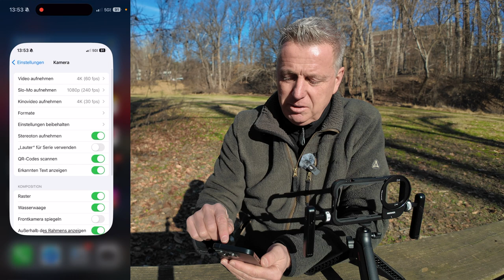Filmen mit dem Iphone 15 Pro Apple ProRes Log Tipps und Tricks Neewer iPhone 15 Pro Cage Rig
Heute gibt es Tipps Tricks und meine Einstellungen beim Filmen mit dem iPhone 15 Pro. Was ist das überhaupt mit den Apple Prores Log. Ich stelle euch ein iPhone Cage für das iPhone 15 Pro vor. Viel Spaß bei dem Video.

Anker Powerbank
Anker Magsafe Powerbank

Iphone 15 Pro

0:00 - 2:27 Einleitung
2:28 - 7:02 Neewer Iphone 15 Pro Cage Rig
7:03 - 12:02 Meine Kameraeinstellungen iPhone 15 Pro
12:03 - 14:09 Apple ProRes Log
14:10 - 21:33 Tipps beim Filmen

Meine Kameras mit Zubehör:

Fujifilm X-T5 silber
Tamron 18-300 mm
Tamron 11-20 mm
Freewell Magnetic 2.0 Filter

Insta360 Ace Pro
DJI Osmo Pocket 3
DJI Action 4 Standard bei Amazon
Insta360 Flow

Meine Mikrofone:

Hollyland Lark Max
Comica VM 30
DJI Mic